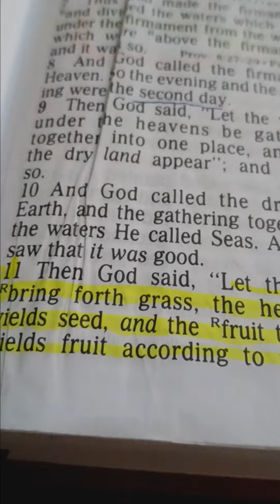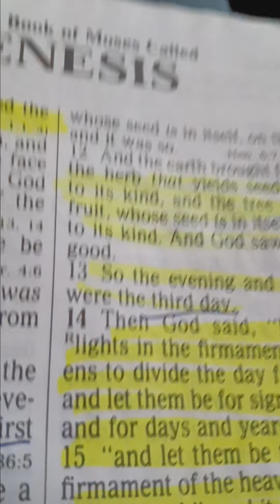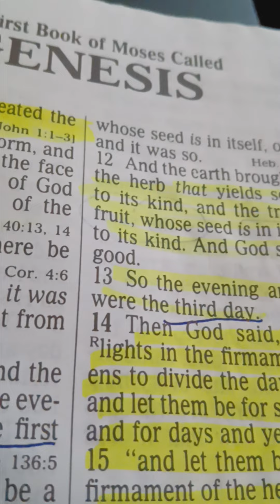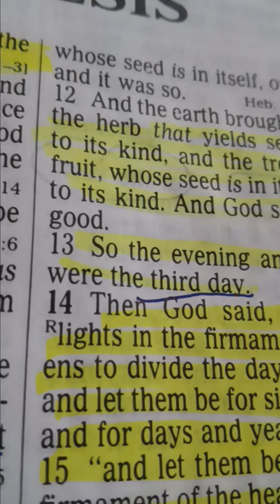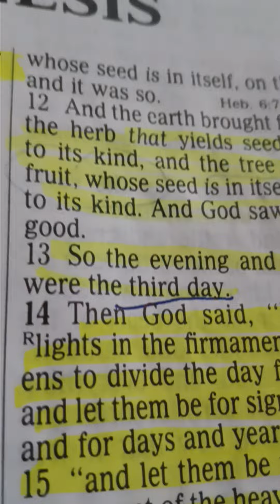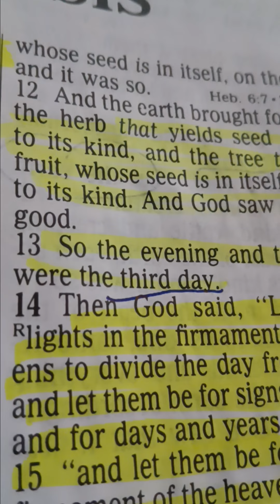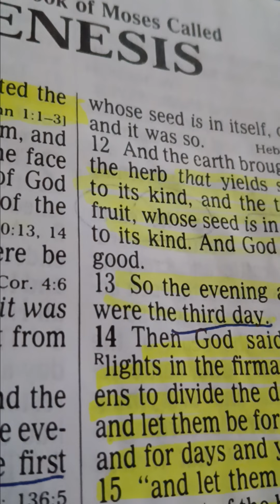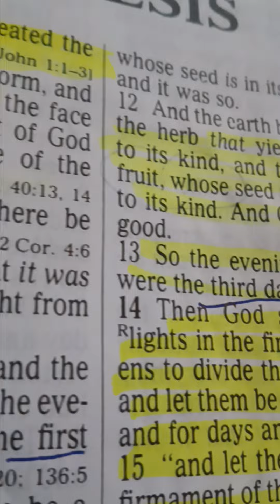Some Thoughts about Creation.